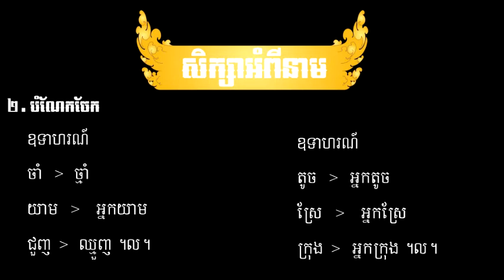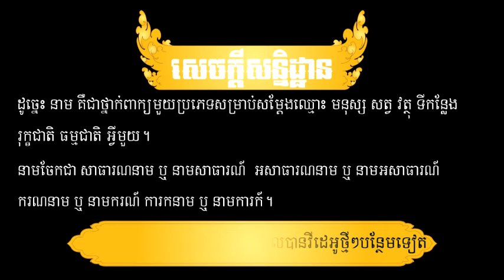នាម | Noun | Ros Veasna | Khmer Learning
ដូចម្ដេចដែលហៅថា នាម?

នៅក្នុងឆែននែលនេះរួមមានដូចជា៖
- សំណេរតែងសេចក្ដី
- វេយ្យាករណ៍ខ្មែរ
- អក្សរសិល្ប៍ខ្មែរ
-  ភាសាវិទ្យា
- ភាសា​ខ្មែរ​សម្រាប់បរទេស
- និងចំណេះទូទៅ